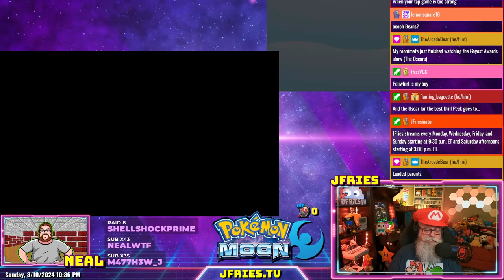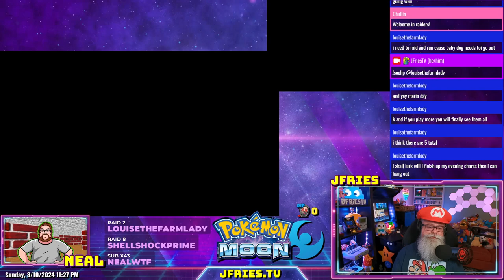Pokémon Moon - Part IX - Tapu Village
Tonight we tried to take on the 2nd captain on Ula'ula Island, but we died. ☹️ Did have fun trying to photograph this Gengar. It's always fun when they incorporate the 3DS's gyroscope into the gameplay.